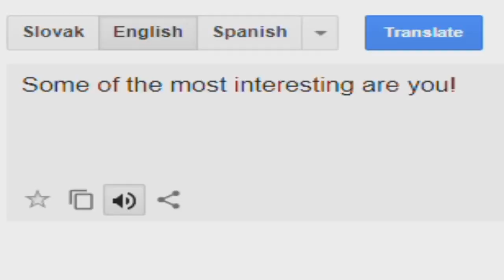Some Of The Most Interesting Are You! Csupo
End Effect: X Is MSAGLE730 Really Dizzy